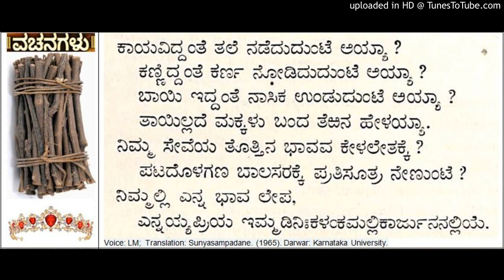Sampadane of Moligayya - Marayya Mahadeviyamma Allama Basavanna Vachana from Sunyasampadane (33)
Sampadane of Moligayya - Molige Marayya Mahadeviyamma Allama Basavanna Vachana from Sunyasampadane. (1965). Darwar: Karnataka University.